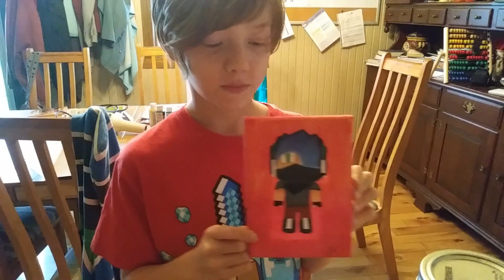🍏 🍎 C'est le temps des POMMES, et d'autres trucs culinaires! - Épisode 62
Nos nouveaux pommiers ne produisent pas encore... On a donc profité du temps des pommes pour aller en cueillir. On vous présente aussi quelques trucs culinaires intéressants! 🍏 🍎

Laissez-nous un commentaire pour nous dire ce que vous avez aimé ou moins aimé, ou encore nous donner des idées pour les prochains épisodes.
Laissez-nous aussi vos questions, nous pourrons y répondre dans un prochain épisode!